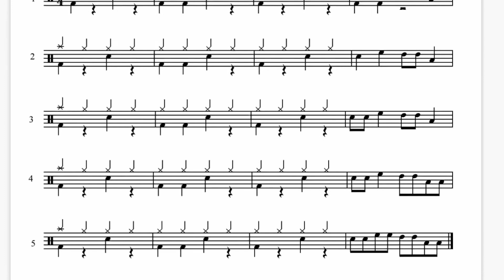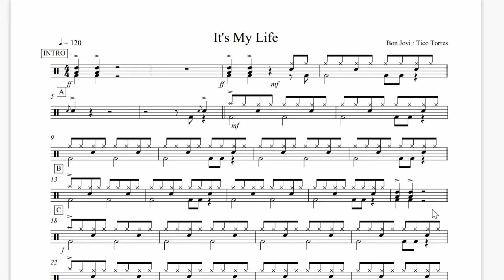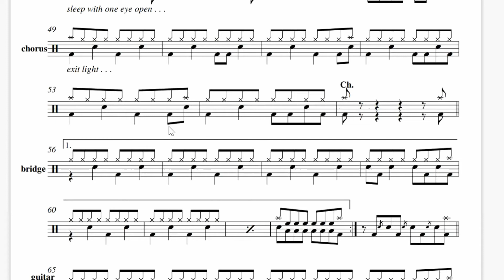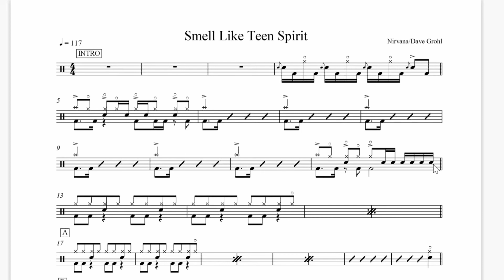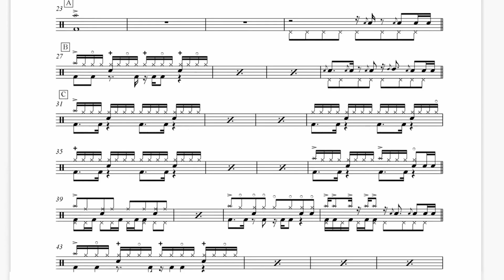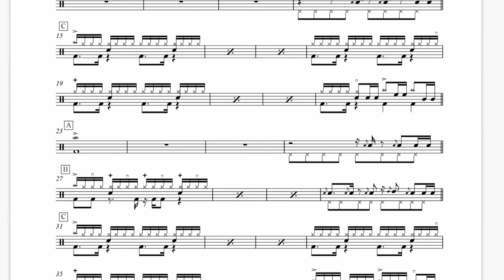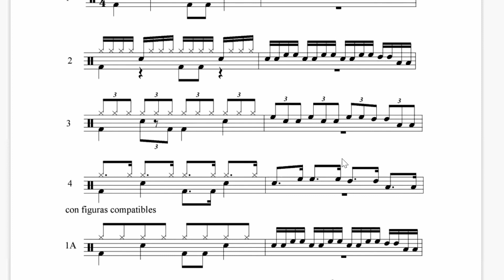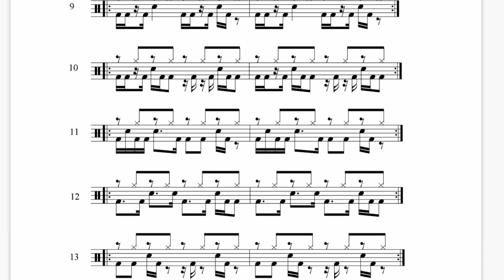Las partituras de batería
Hola, vamos a ver que suelen tener típicas partituras de batería con repertorio de rock clásico, analizamos en plan común sus características y dificultades.